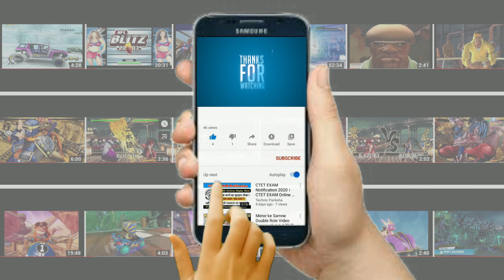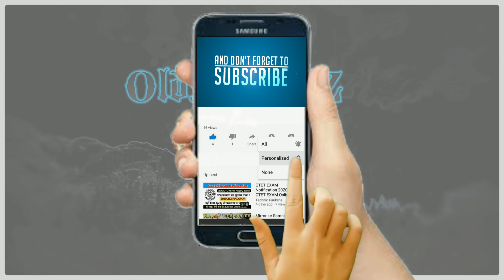TAILS Graffiti City (Expert) Sonic & All-Stars Racing Transformed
Sonic & All-Stars Racing Transformed, also known as Sonic Racing Transformed, is a kart racing video game developed by Sumo Digital and published by Sega. Wikipedia
Initial release date: November 16, 2012
Developer: Sumo Digital
Series: Sega All-Stars
Composer: Richard Jacques
Platform: Microsoft Windows
Modes: Single-player video game, Multiplayer video game